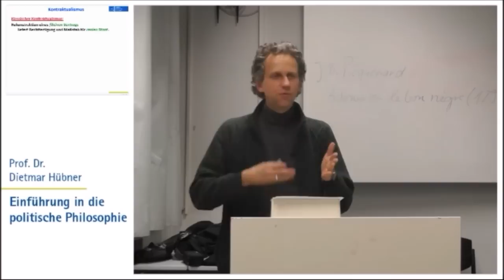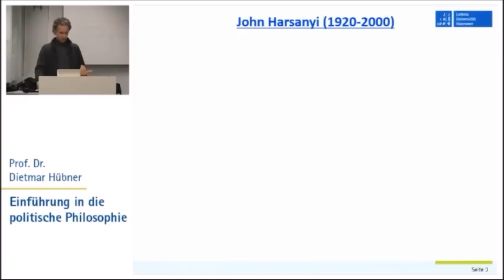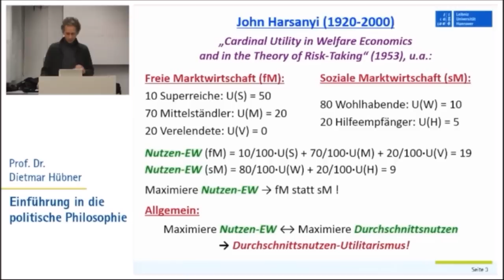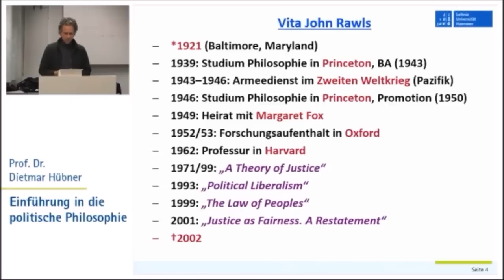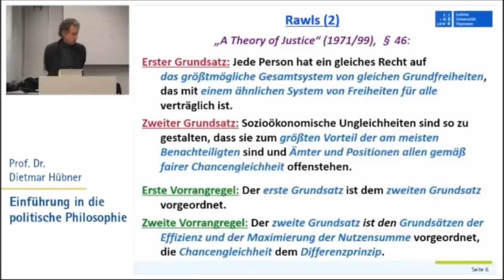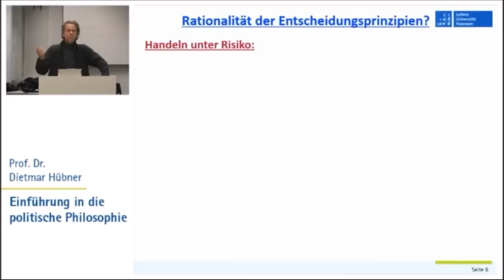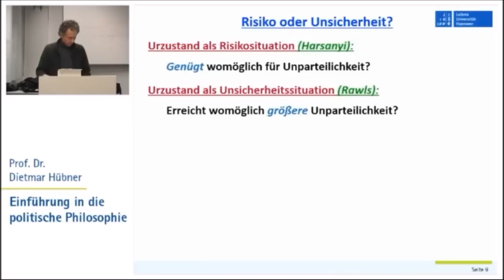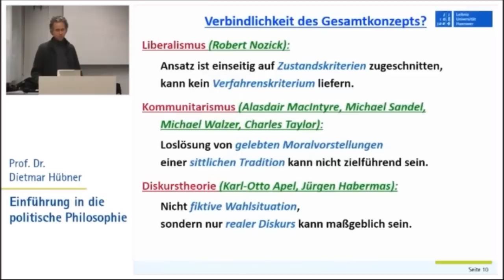Politische Philosophie 10: Moderne 1 - Harsanyi, Rawls